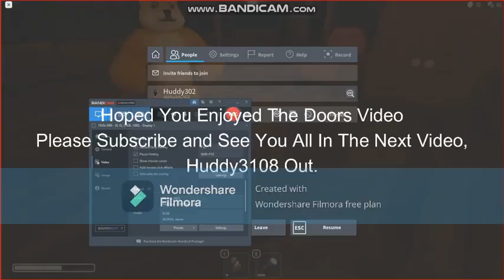youtube video #-5ZGMn8N6xA